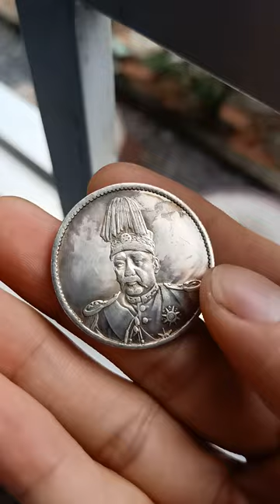Half Dollar [HAFDOL.]; Founding of the Republic; Yuan Shikai; silver; short hat; never known before